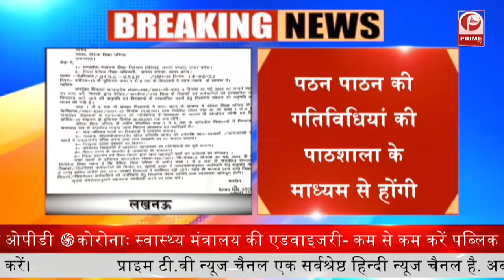School-College be open Soon || जल्द शुरू होगा स्कूल जाना || Prime Tv Brk3